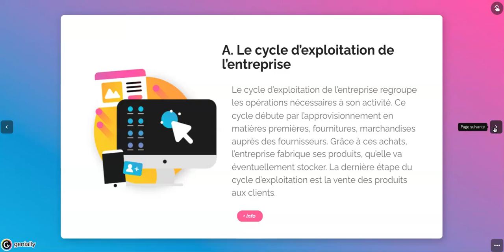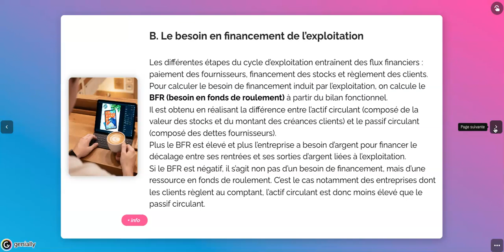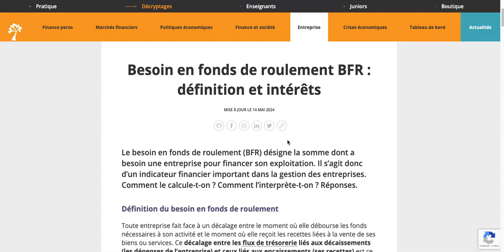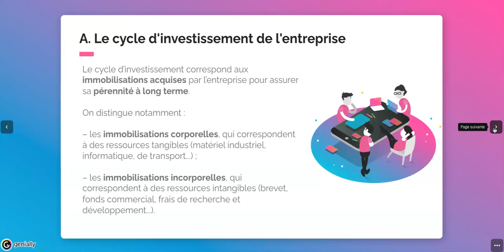MSGN : Quelles ressources financières pour produire ?